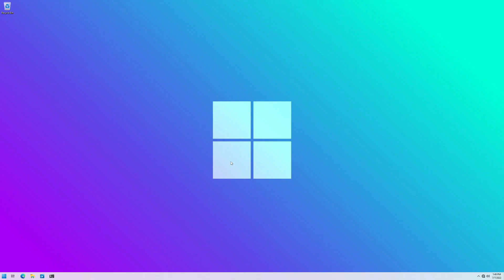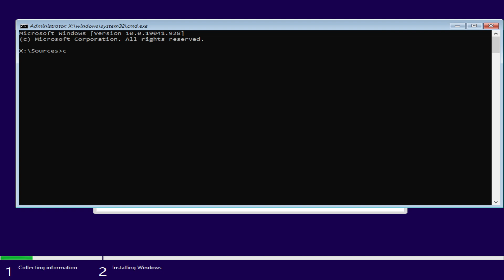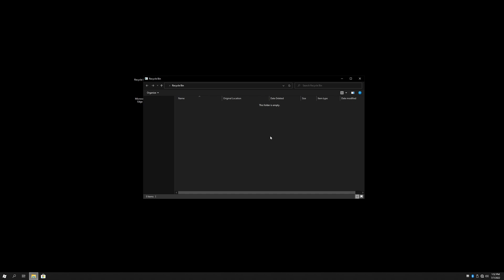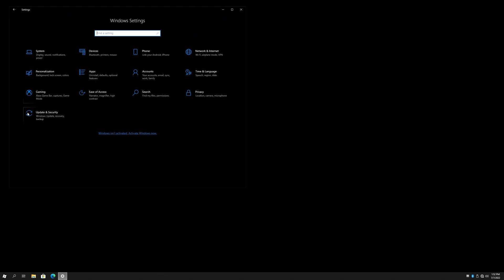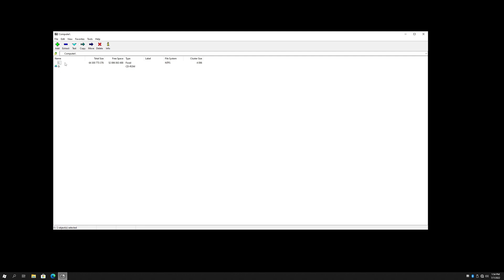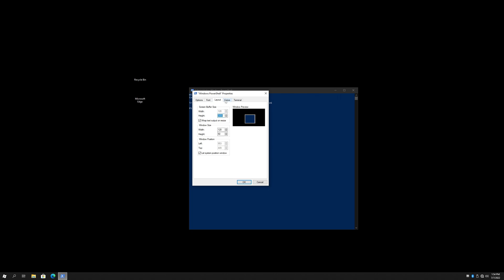Windows without icons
So, I've found this Windows mod on the internet. It seems like when you log in to a new user that you created with it, the icons just brick themselves. I know, that's pretty weird. But at least it becomes a full dark them right?

Songs: Unknown Brain - Superhero (feat. Chris Linton), Unknown Brain - MATAFAKA (feat. Marvin Divine)
Timecodes
0:00 - Intro
0:05 - Windows without icons